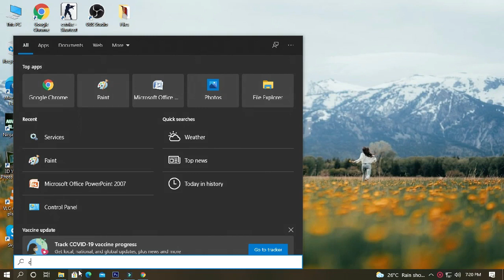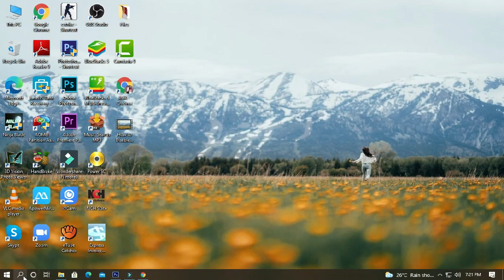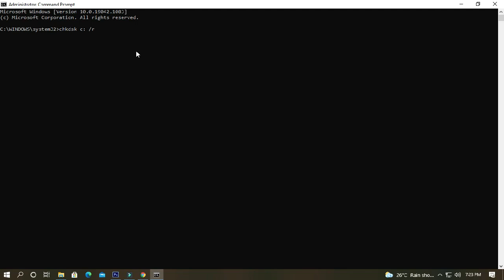How To Check Hdd, Ssd Drive Status And Fix Errors